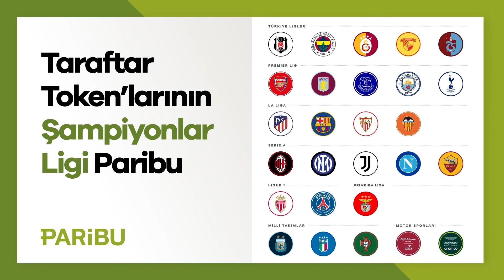The Teachers’ Lounge, Safe Place, Köpek Filmleri | Caner Eler & Onur Erdem | Çok İyidir, Çok Severim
Caner Eler ve Onur Erdem, Çok İyidir Çok Severim’in bu bölümüne The Teachers’ Lounge ve İlker Çatak överek başlıyorlar. Onur’un yediği sansürler üzerine konuştuktan sonra Onur’un artık Paul Mescal’den bıkması, Messi, her yerde gördüğümüz Sydney Sweeney ve BAFTA ödülleri ile sohbete devam ediyorlar. Akademiyi eyyamcı olmakla suçlayan ikili Boiling Point, Irısh Man, Safe Place, Now You See Me yapımlarını bir tur övdükten sonra seyircilerden gelen haftanın cevapları ile muhabbeti sürdürüyorlar. Haftanın sorusunun ardından Onur hiç istemese de Caner’in paylaştığı travmatik köpek filmlerinden sonra Ne Okuduk? bölümünde Caner Benoit Peeters’in Bir Şef Gibi kitabını tavsiye ediyor. Ne Dinledik? bölümünde bu haftanın favori şarkılarının önerilmesinin ardından çok sevilen müzik filmleri The Boat That Rocked, 24 Hour Party People ve Almost Famous’tan da bahsedip kapanışı yapıyorlar.

İyi seyirler!
00:00 Çok İyidir Çok Severim
02:53 Ne İzledik?
31:06 Haftanın Sorusu
36:05 Ne Okuduk?
37:44 Ne Dinledik?

Çok İyidir Çok Severim Letterboxd Hesabı

Çok İyidir, Çok Severim Çalma Listesi

Socrates ve Reflect Studio, spor kültürünün kalıcı ruhuna bir övgü bırakmak için yola çıktı ve sürdürülebilir, yerel üretim yöntemlerini kullanarak özel bir koleksiyona imza attı. Bu benzersiz seriyi sizlerle buluşturmak için hazırlanan Reflect Studio x Socrates koleksiyonu adresinde satışta!